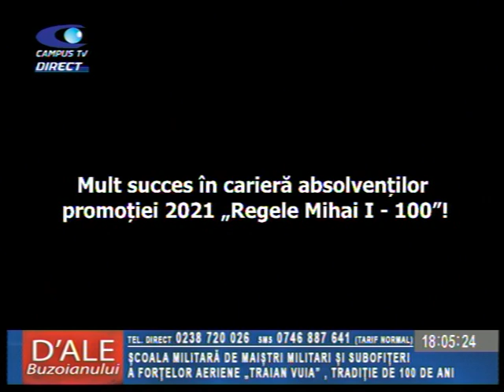D'ALE BUZOIANULUI, 15 noiembrie, ŞCOALA DE MAIŞTRI MILITARI ŞI SUBOFIŢERI, p1